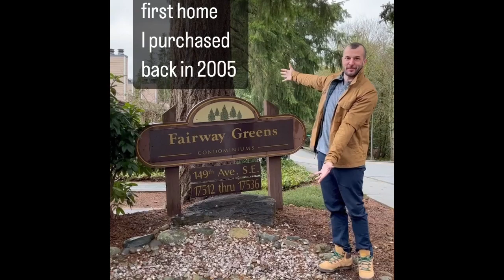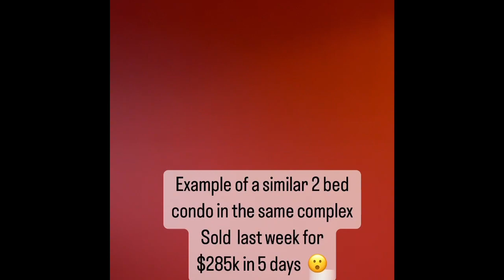Nick’s First Home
Taking a walk down memory lane at the condo I purchased in 2005...

Buying with zero down - Did you know the USDA (yes the same agency that inspects your beef 🐄) will give you a home loan with no money down? Or that the Washington State Housing Finance Commission will provide up to $55k in down payment assistance in Seattle city limits?

From 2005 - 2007 my Renton condo value increased from $100k to $150k and I refinanced to a lower rate and was also able to pull-out some cash to pay off debt, student loans and pay for our wedding...Did you know you can borrow up to 80% of your home’s value in a cash-out refinance?

Rather than sell the condo right away, my wife and I opted to keep it as a rental property...Did you know you can use 70% of the rental income to offset the property’s costs on your debt-to-income ratios when qualifying for your next purchase?

In 2010 we rented the Renton condo and purchased a 2 bed 2 bath condo in South Lake Union. We lived in the Seattle condo for several years before taking out a home-equity line-of-credit (HELOC) on it to use as the down payment and remodel funds on our next home, but that is another story...

Learn how home ownership is more within reach than you think at our First-time Homebuyer virtual class on Feb 11th @ 10am.

Sign up at HappyHomeTeamEvents.com